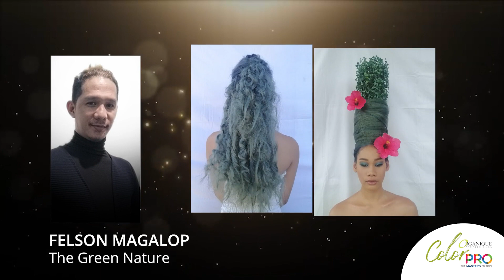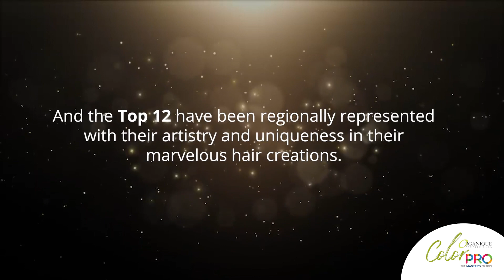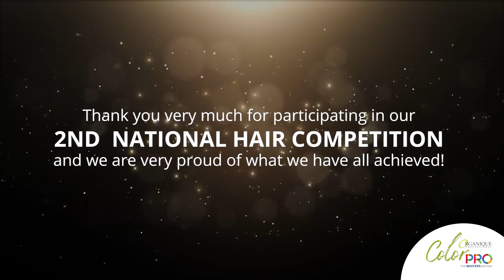OrganiqueColorPRO2021 : The National Champion announced !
OrganiqueProfessional showcases the creativity and artistry of every Hairstylist. Where each vision & passion is recognized.

Presenting the winners of OrganiqueColorPRO2021 , the Masters Edition

Exclusively distributed by:
New Summit Colors Distribution Inc.
Paranaque, Metro Manila City